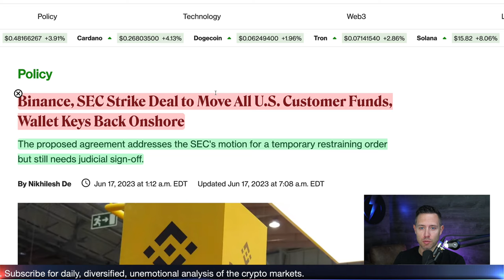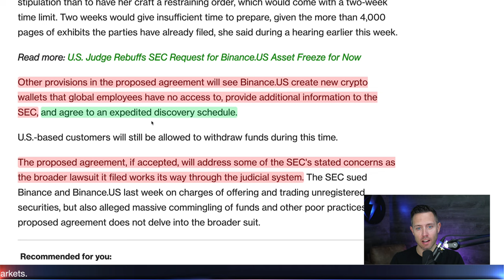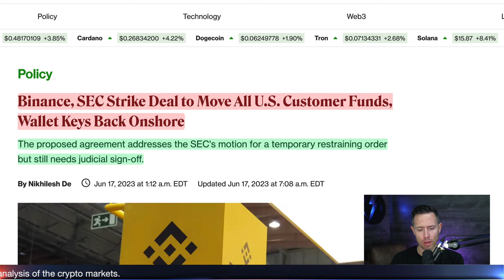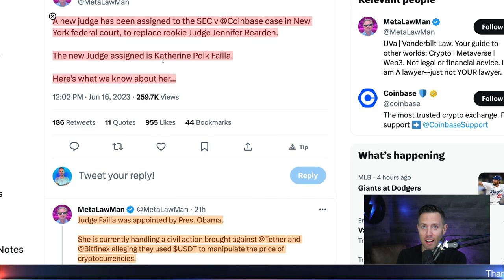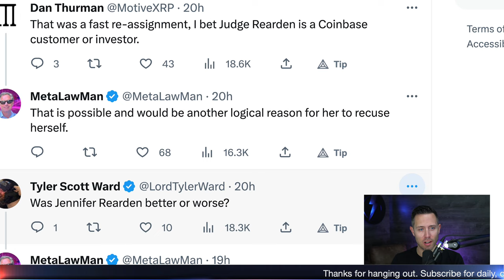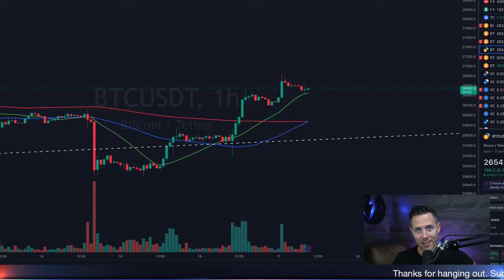BINANCE & SEC Strike Tense Crypto DEAL! COINBASE Battle Heats Up as NEW Judge Steps In!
In a major development, Binance and the SEC have reached a proposed agreement to move all U.S. customer funds back onshore. The agreement, which still requires judicial approval, outlines steps to ensure that Binance Holdings officials won't have access to private keys or root access to Binance.US's tools. Additionally, Binance.US will provide detailed information about its expenses. This agreement comes as a response to the SEC's motion to freeze Binance.US's assets in a securities-related case, with concerns about offshore movement of funds. Meanwhile, the Coinbase vs SEC case sees a change in judge, with Judge Jennifer Rearden being replaced by experienced Judge Katherine Polk Failla. Speculation abounds regarding the reason behind this switch, as Failla brings her expertise in handling cryptocurrency-related civil actions.